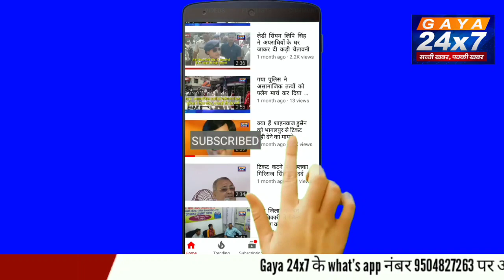Success Story :जानिए कैसे IPS हरप्रीत कौर ने Crack किया UPSC उनकी जुबानी |Gaya24x7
Success Story :जानिए कैसे IPS हरप्रीत कौर ने Crack किया UPSC उनकी जुबानी